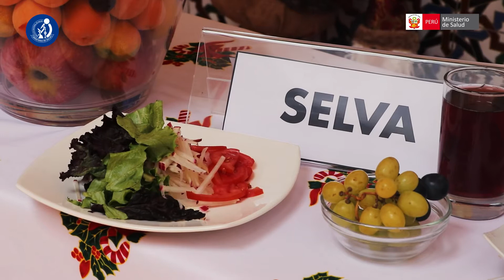Nutricionistas alertan que el consumo de alimentos en fiestas puede superar las 4000 calorías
Salsas, guarniciones, bebidas gaseosas y postres suelen acompañar la mesa de los peruanos durante la cena navideña. Sin embargo, el consumo de estos preparados supera las 4000 calorías en una sola noche, advirtieron nutricionistas del Instituto Nacional de Salud (INS) del Ministerio de Salud (Minsa).
Especialistas del INS también brindaron recomendaciones de distanciamiento social y bioseguridad en casa para prevenir contagios de COVID-19.